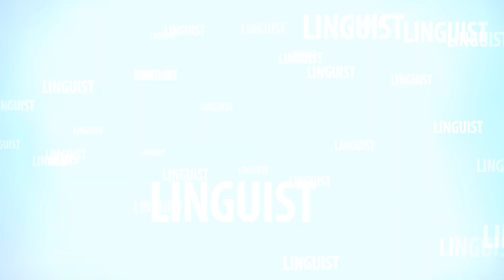Your Question? What is the difference between language and dialect? Rev. Prof. Tony William